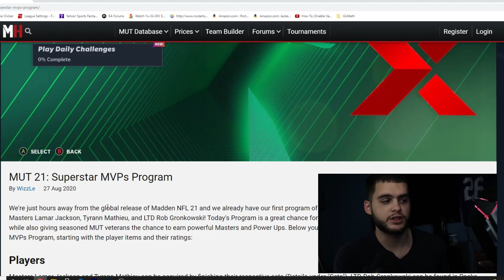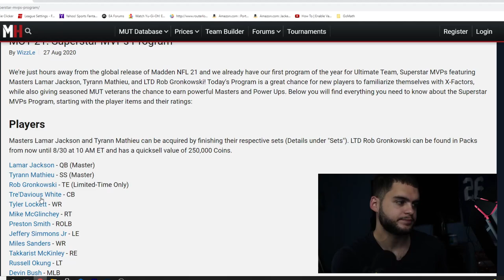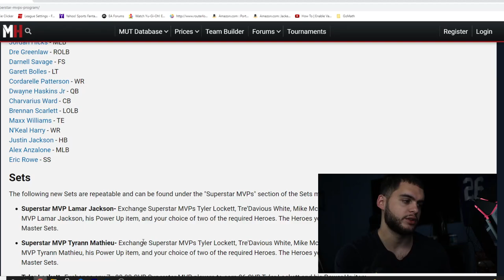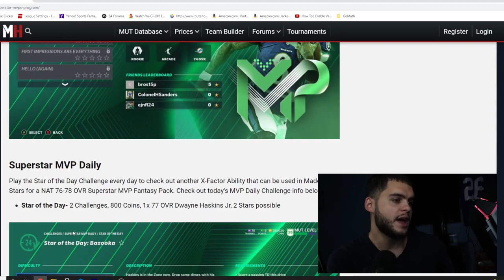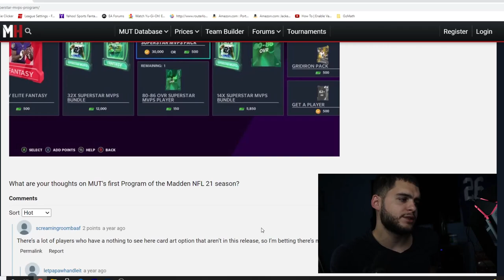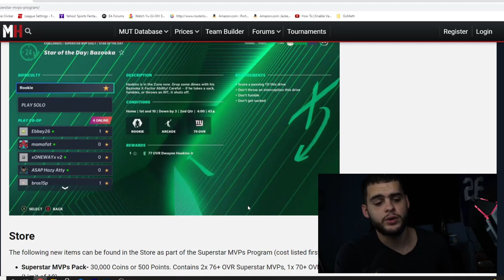SUPERSTAR MVP PROMO COMING! HOW TO PREPARE AND WHAT TO EXPECT! NEW META CARDS! | MADDEN 22